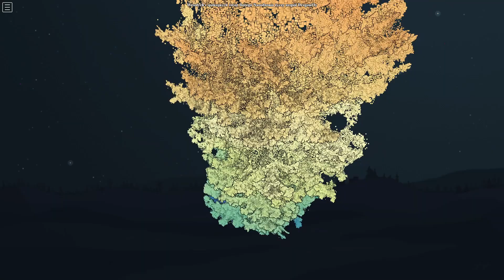TeLeSowa Świąteczna Choinka